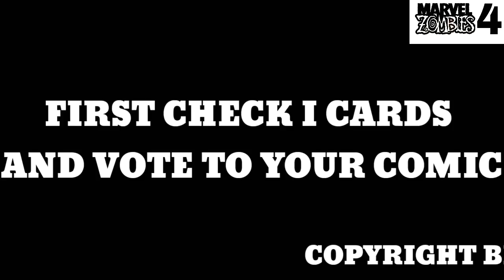MARVEL ZOMBIES 4|EPISODES 11| REBIRTH OF MAN-THING|ISSUE 4 FULL REVIEW